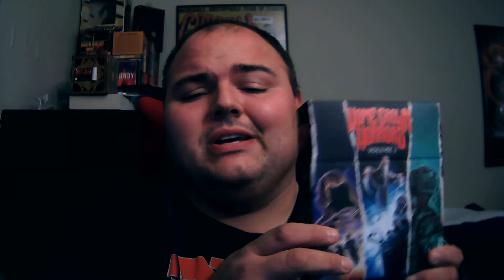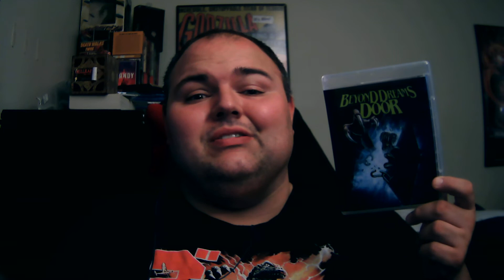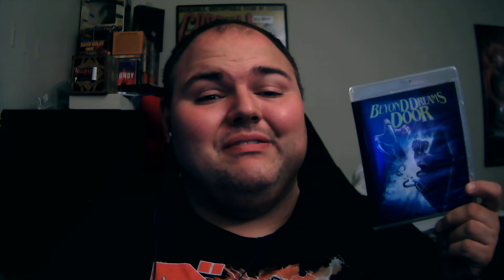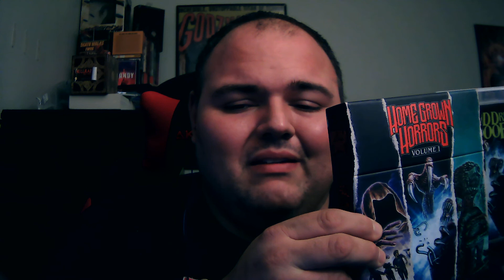31 Days of Horror (Vol. 7) | Day 11: Beyond Dream's Door (1989)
Today we check out another movie out of the Home Grown Horror Boxset from Vinegar Syndrome. Enjoy the review!